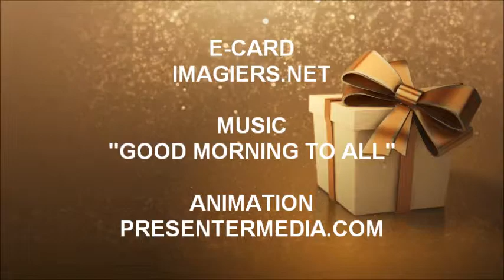HAPPY BIRTHDAY 内田 !!!